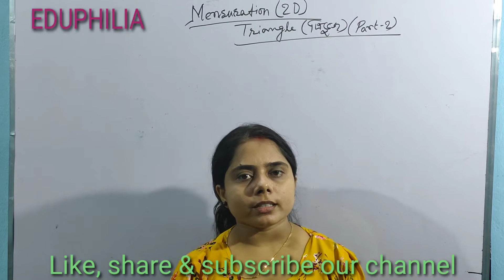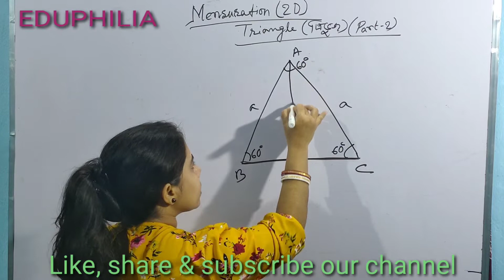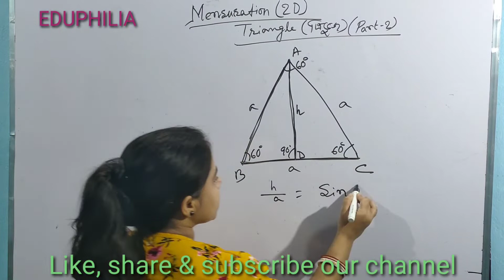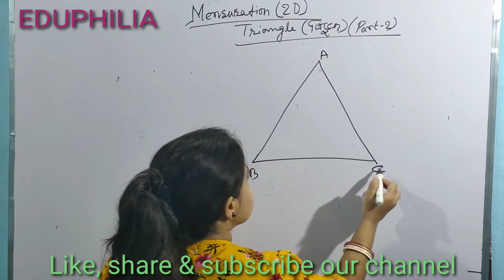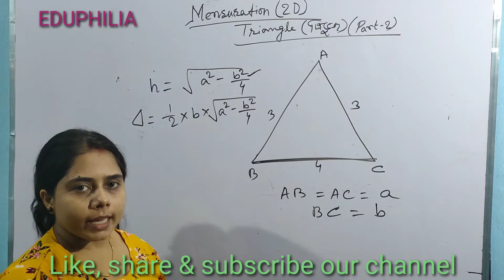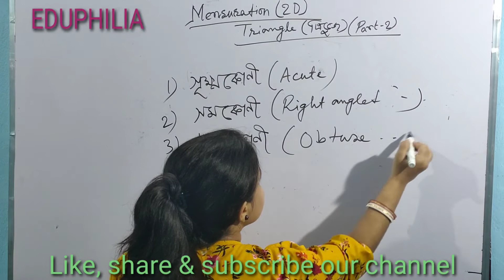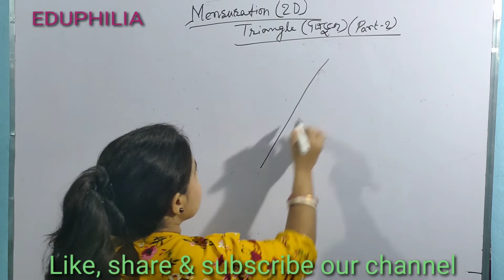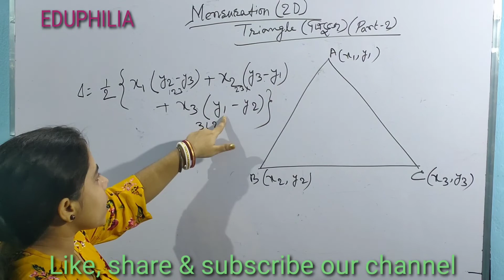MENSURATION (পরিমিতি) (2D)|| TRIANGLE (ত্রিভুজ)|| Theory based ( Part-2)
The total video is discussed in bengali at its easiest possible way.You will be super confident in this topic and related topics so please watch this video carefully with concentration .

/ Our All Play List Of Tuhina Ma'am /

/ Our All Play List Of Somnath Sir /

v=ML_eevooDcA&list=PLPWsYERAqj_W44K07zy6oHOG7s3ET1Y1o

Please Follow us there and share among your friends.

/ All Tags related to our Channel /
 WBP math
Maths solution in just 2 minute
 বাংলায় অংক করার পদ্ধতি
 বয়স সংক্রান্ত অংকের সমাধান মাত্র 2 মিনিটে
 অংশীদারি কারবার
 মিশ্রণ সংক্রান্ত অংক
লাভ-ক্ষতি সংক্রান্ত অংক
জ্যামিতি সংক্রান্ত অংক
 ত্রিভুজ চতুর্ভুজ পঞ্চভুজ সংক্রান্ত অংক
সিওর শট ম্যাথামেটিক্স
বাংলায় সেরা ম্যাথমেটিক্স
ক্লাস ইলেভেনের ম্যাথমেটিক্স
ক্লাস টুয়েলভ এর ম্যাথমেটিক্স
JEE mains mathematics
JEE advanced mathematics
মাত্র দু মিনিটে অংক করার পদ্ধতি
গনিতে ভীতি কাটানোর উপায়
Rail mathematics
Ssc math
LADY Constable

/ All Hash Tags related to our Channel /